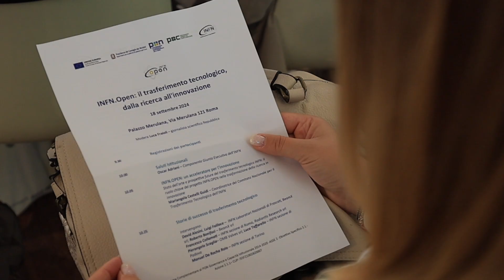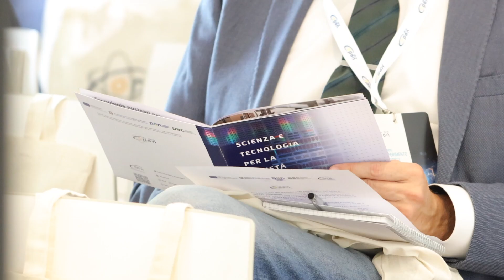INFN.Open: IL TRASFERIMENTO TECNOLOGICO DALLA RICERCA ALL'INNOVAZIONE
Come promuovere quello scambio proficuo tra ricerca e industria che porta nel nostro quotidiano tecnologie e innovazioni che possono migliorare la qualità della nostra vita? Come favorire la condivisione di nuova conoscenza tra queste due realtà, che operano spesso in contesti così lontani gli uni dagli altri?
Sono alcune delle domande al centro della giornata di lavori “INFN.Open: il trasferimento tecnologico, dalla ricerca all’innovazione”, che si è tenuto il 18 settembre, nella sede di Palazzo Merulana a Roma.